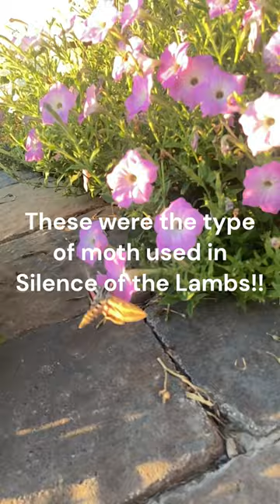Discovering Hummingbird Moths: Unexpected Guests in My Garden 🦋🌼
Discover the mesmerizing world of Hummingbird Moths in this short video! At first glance, I mistook them for hummingbirds, but these winged marvels are actually moths!  One I had never heard of before. Watch as we are able get up close to capture their incredible behavior, and learn more about these deceptive flyers in the fascinating world of nature.  Oh and they LOVE petunias! 🦋🌸